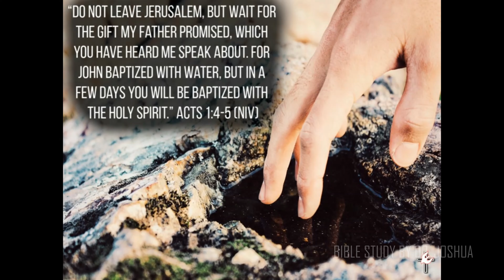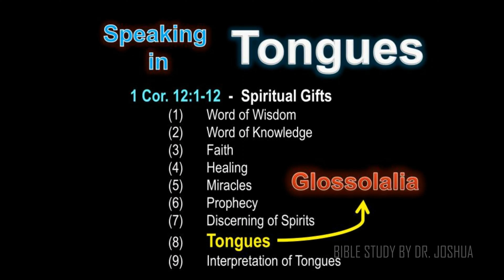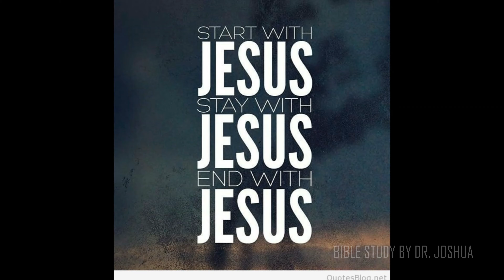Prophecy & Tongues || 1 Cor 14 || Promo || 4K || Bible Study By Dr. Joshua.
Sophisticated Electro - Pop Music. ( * Music In This Video Is Not For Church Worship * ).
Message Video is Coming Soon...

PROMO VIDEO WITH 4K ULTRA HD RESOLUTION WITH DOLBY DIGITAL PLUS (320 kbps) (Dolby Surround).

EDITORS:
1. JOEL.
2. JONATHAN.